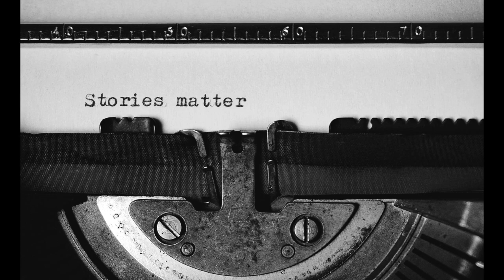Old Fashion WHISKEY BLUES #3 / STAYHOME compilation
1 Hour the greatest collection rare blues songs. STAYHOME and listen to the music with OUR channel. Enjoy it.